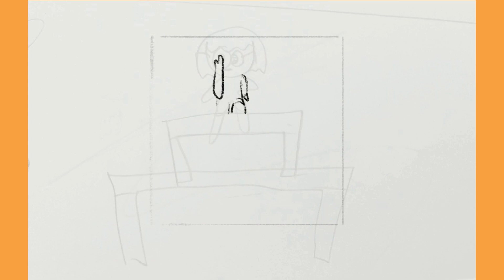Towards the Goal. Making of Just Think Journals. 101 Self-Reflection Questions for Tweens & Teens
JustThinkJournals 101 Self-reflection Questions for Tweens and Teens is a guided journal. Each page will have a question to kindle kids' creative thoughts. The expressions and actions of Tara, the avatar, reflect her view of the questions.

This video shows how Tara’s response towards the goal is developed from a simple illustration using Apple-Procreate graphic design.

Where can I buy this journal?

Amazon India: Color Print

Amazon US: On-demand Black & White print by Amazon

Amazon UK: On-demand Black & White print by Amazon

Why this journal?

Guided Journal with Structured Framework
There will be self-reflection questions on each page which are crafted thoughtfully to inspire deep thinking and self-exploration to empower kids to identify their strengths and weaknesses. It is better than blank pages for those starting to journal for the first time.

Expressive Freedom
Our Journals offer the freedom to express themselves in various creative ways, from writing and calligraphy to drawing, doodling, and coloring, and explore different mediums of self-expression. This freedom allows them to tap into their creativity, engage with their emotions, and unlock them in a way that feels most natural to them.

Motivational quotes
Quotes relevant to the questions will give kids a new perspective while they are lost in their thoughts on a question.

Visual Journaling Guide
The basic drawing steps, reference page to create our own avatar, avatar expressions, and avatar dance steps will encourage kids to indulge in visual journaling. When you draw endorphins (feel-good chemicals) are released, which makes you feel better and puts you in a positive state of mind.

Fun activity Pages
Kids easily open up to fun activities that could help them break the ice on journaling. The journal has activity pages like Find the differences, maze, coloring page, doodle, odd one out, etc.

Simple Layout and Design
Simple but attractive layout for kids with more free space. Dot grid pages for drawing or doodling and lines on the other side for writing. 250+ pages for self-discovery.

Sewing and Hardcover Case Binding
Pages will always spread flat so kids can comfortably write till the edge of any page.

100 GSM high quality paper
The best quality paper will support kids' creativity and prevent any easy damage or bleed of inks or re-erasing.

Cream Shade Paper
Cream paper soothing to the eyes is used as kids would spend around 30 minutes journaling.

Emotional Intelligence:
As kids navigate the complexities of adolescence through the ups and downs of their emotions in their self-discovery, they need a safe outlet and a non-judgmental place like a journal to express themselves and handle their emotions.

When children reflect on their actions and emotions, they develop a greater sense of self-awareness. Self-awareness cultivates resilience, empathy, and gratitude. It helps them manage their emotions more effectively, make better decisions, and develop a positive mindset. Unlock the power of self-discovery and reap the benefits of better focus and concentration.

Gain Perspective/Critical thinking and Problem-solving skills:
Kids can spot the patterns and behavior of their emotions and feelings. It will help them understand their emotions, gain perspectives, learn how to handle difficult situations, and learn from their mistakes.

When kids write down their goals, it helps them see where they are currently, what they need to improve, and whether their daily actions align with their goals and the next steps. Research shows that those who write down their goals are more likely to achieve them than those who don’t.

Reduce stress & anxiety and calms mind:
Writing emotions helps them release tension, negative thoughts, and anxiety, giving clarity to the situation. It leads to better sleep, improves mental health, improves physical health, aids the immune system, improves self-confidence, and I.Q. Drawing is an excellent way of expressing emotions and helps relieve stress.

Self-reflection helps recognize strengths and achievements, boosting self-esteem and confidence. By reflecting on interactions with others, kids gain insights into their communication styles and patterns, leading to healthier relationships.

When drawing, we actively use both sides of our brain - the left for logical thinking and the right for creativity. While drawing, new connections and pathways are built in the brain, which increases our ability to focus and think strategically. Thus, drawing actively engages your brain and makes it more alert. It spikes your logical thinking, creativity, and imagination resulting in magnificent ideas.

A study found that participants who doodled had 29% more improved recall memory.